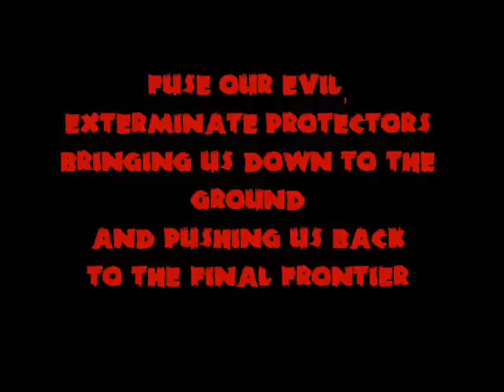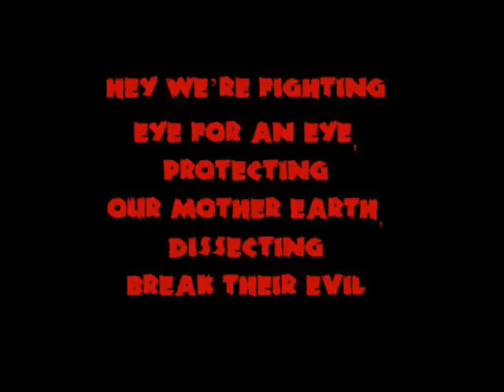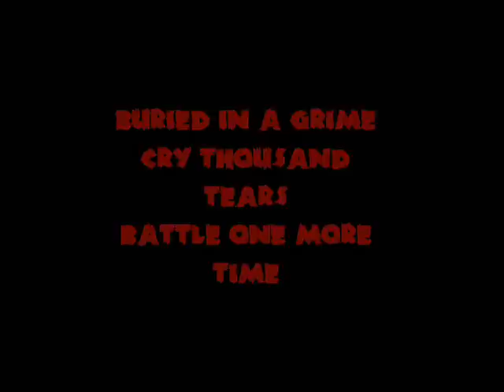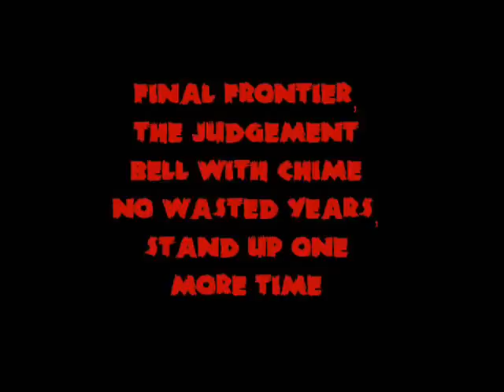Hammerfall - One more time (lyrics)